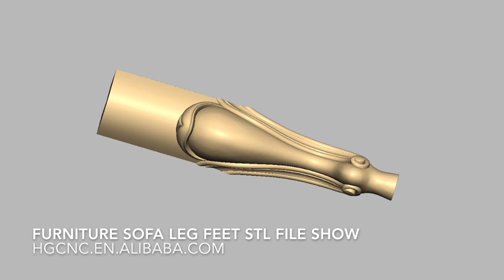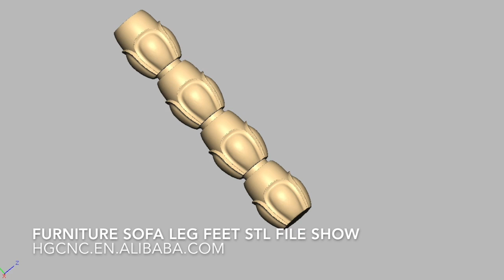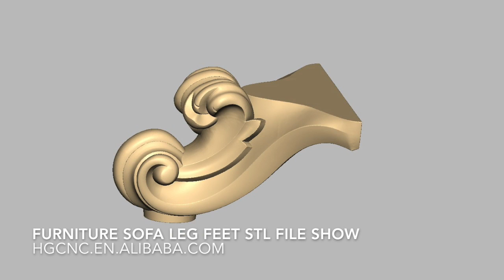POWERMILL DATA FURNITURE SOFA LEG FEET STL FILE SHOW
We can provide these stl files.We can provide these stl files.
Arthur